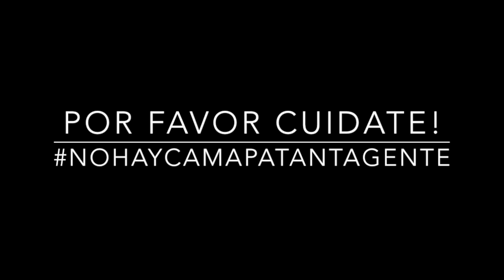EPT: Yensi Perea Por qué llevas tu pelo como lo llevas? / Why do you wear your hair like that?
Yensi nos cuenta porque lleva su pelo como lo lleva! Si quieres conocer la Anécdota de Pelos de Yensi sigue este enlace

Yensi why does she wear her hair like she does! If you want to watch her hair-anecdote follow this